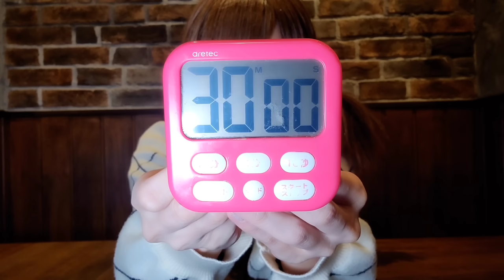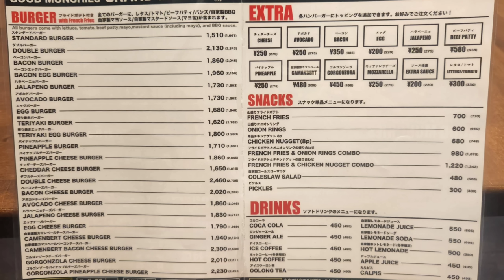【大食い】…すんごい！！！【30分完食０円デカ盛り】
女性完食者０の本格ハンバーガーが
すごすぎ… ＼(^o^)／

●チャレンジ詳細●
 ・メガ！ベーコンチーズスペシャル３キロ
 ・30分以内に完食０円
 ・失敗したら10000円お支払い

※取り分けNG
※チャレンジ後に残った場合はお連れ様が
　 食べたり、テイクアウトしたりもOK

  →サブアカウントです🍺

　✉️お仕事用メール✉️
ダイエット、美容関連はNGです🙇‍♀️
(お仕事以外のお話に返信できません🙇‍♀️)